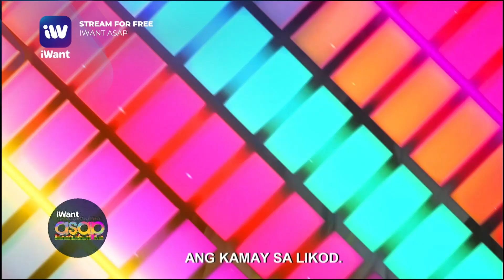'Noo, Ngayon at Magpakailanman' Challenge | iWant ASAP Highlights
Mapapa-headbang talaga kayo sa kakaibang iWantASAP Challenge na ito!